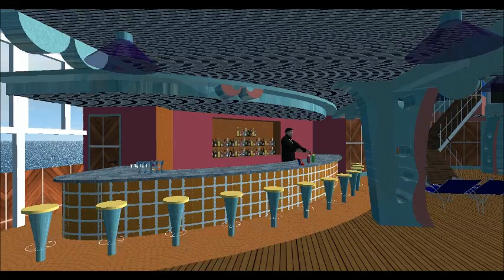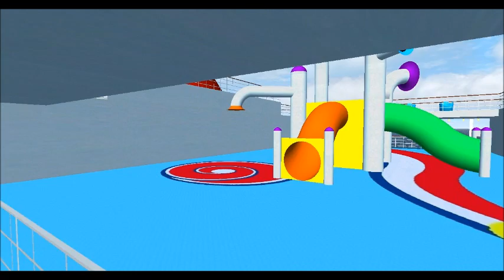Carnival Splendor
Modello 3D della nave da crociera Carnival Splendor, creato da "mauro_baz"

3D model of the cruise ship Carnival Splendor, created by "mauro_baz"